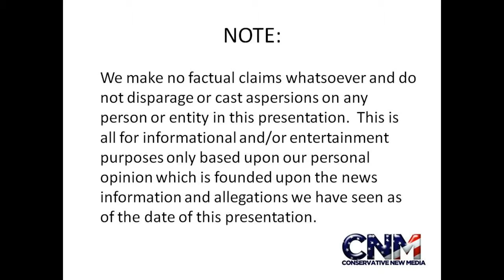5 Plates 25lbs on Each Side for Incline Press on Machine